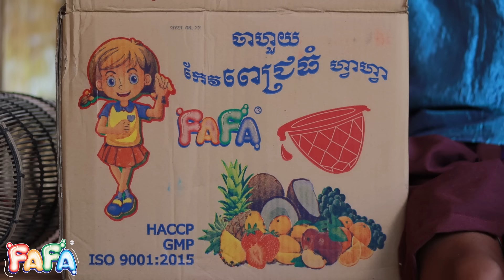វិញ្ញាណស្នេហ៍ខ្មោចនាងនួន (ភាគទី១១) ពីចាហួយពេជ្រធំFaFa, New comedy Video from Paje Team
វិញ្ញាណស្នេហ៍ខ្មោចនាងនួន (ភាគទី១១)
ល្អមើលខ្លាំងណាស់